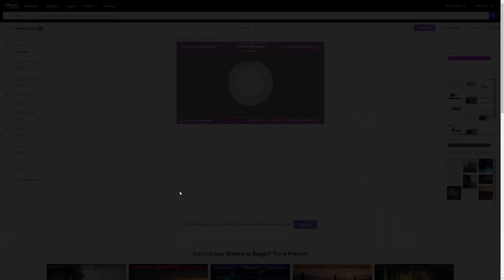How To Start A SUCCESSFUL Stream in 2022!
🔴 Is 2022 the year that you finally start taking streaming seriously? This is the video for you.

📷 Check out Placeit for some amazing and easy to manage design solutions for your content

- 100% DMCA Safe Music For Streamers For FREE